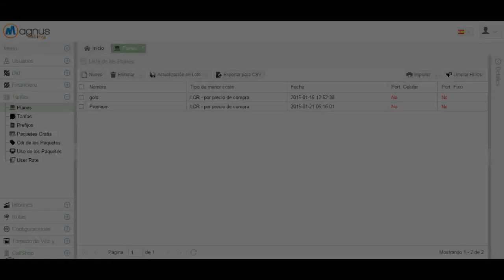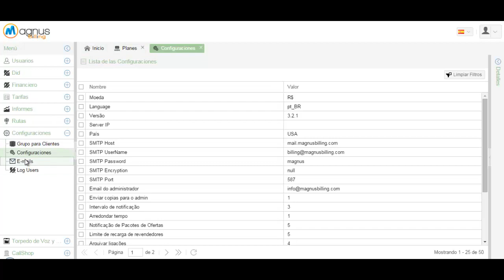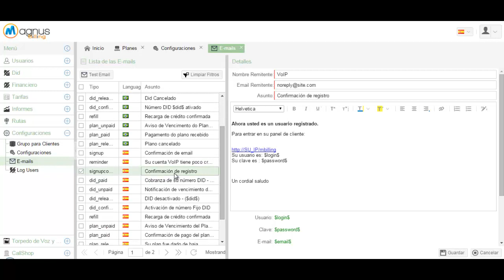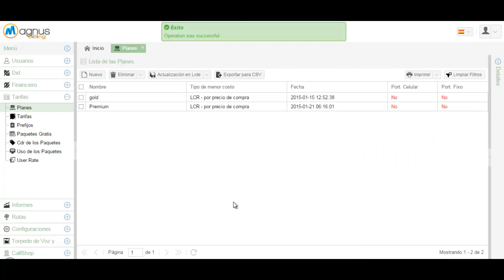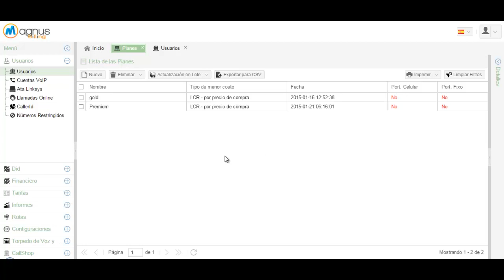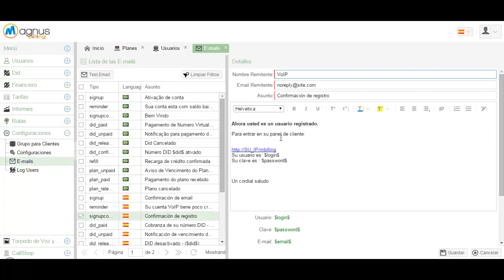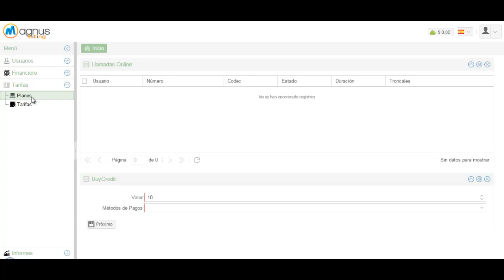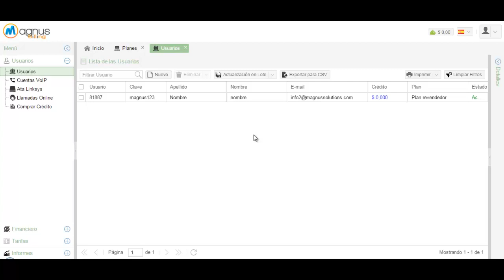MBilling en Español - Formulario de registro de clientes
asterisk voip softswitch En el siguiente vídeo tutorial vamos a explicar como habilitar el formulario de registro para clientes.

Link como Administrador: SU_IP/mbilling/index.php/signup/add
Link como Revendedor: SU_IP/mbilling/index.php/signup/add?id=username